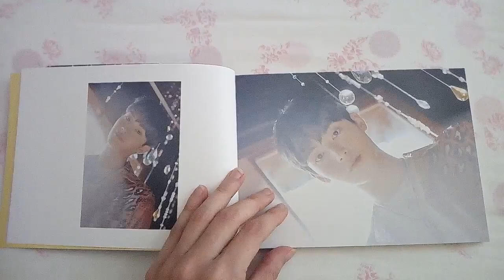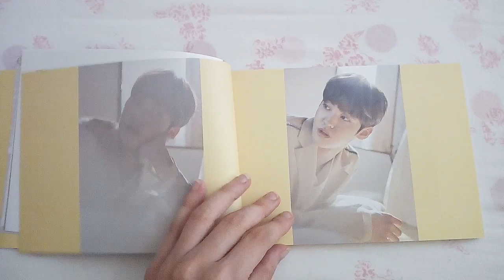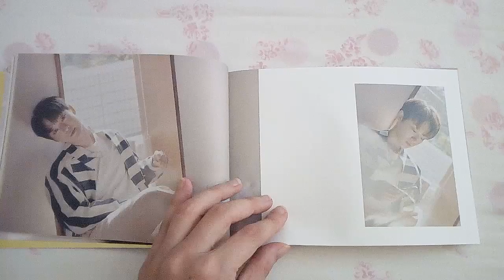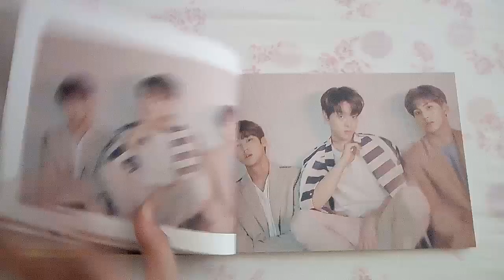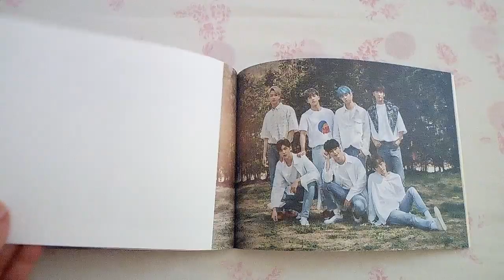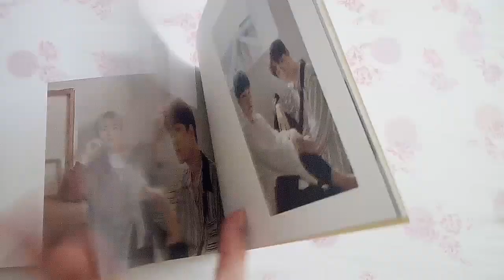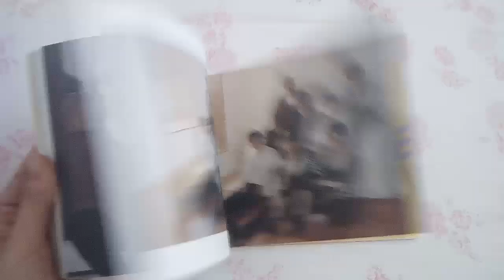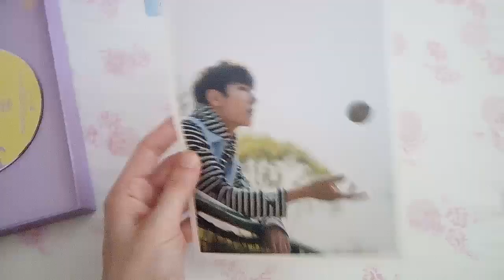Unboxing: MYTEEN 마이틴 - F;UZZLE 2nd Mini Album(ITA)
안녕!!!
Ecco qui l'unboxing del secondo mini album dei MYTEEN, un gruppo kpop che adoro :).

L'album viene con il CD, il photobook, gli sticker, la postcard, la photocard e 3 puzzle cards

Tracce CD:

1. Martian
2. Pretty in Pink
3. Over You (지난 봄)
4. SHE BAD
5. BBQ (At the Barbecue)
6. Beautiful Goodbye
7. 예뻐